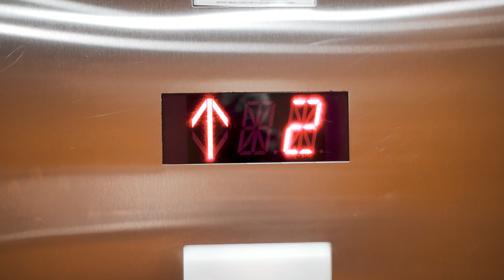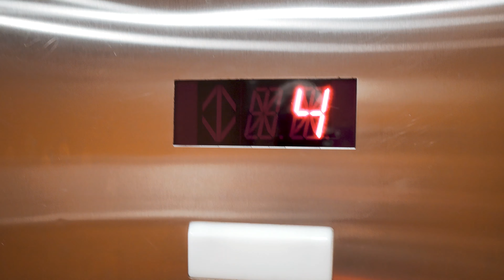Big Muscle Gains Goes To Boston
Big Muscle Gains is all about the fitness lifestyle.  Watch this video for Fitness How to's and motivation. Get You Big Muscle Gains Apparel Now